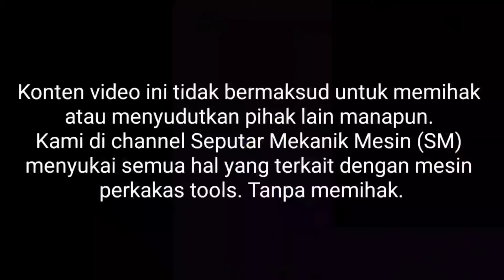REVIEW BLOWER ANGIN INDUSTRY | Blower keong, centrifugal blower, Blower duduk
| REVIEW BLOWER ANGIN INDUSTRY |